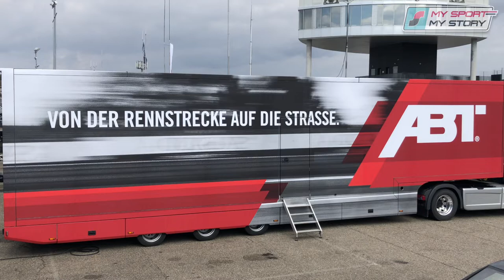MOTOR TV22: DTM Test Hockenheim - Team Abt Sportsline mit Mike Rockenfeller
Die ersten Testtage der DTM am Hockenheimring waren ein voller Erfolg. Insgesamt kamen 19 Fahrer mit 15 GT3-Autos von zehn Teams beim DTM Test 2021 zum Einsatz.